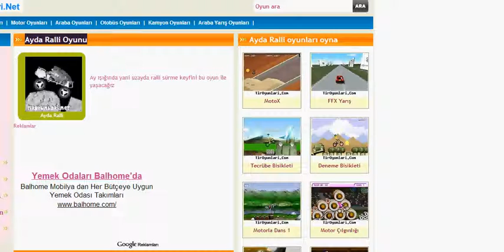Ayda Ralli Oyunu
Ay ışığında yani uzayda ralli sürme keyfini bu oyun ile yaşacağız